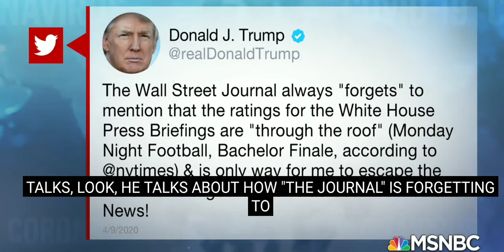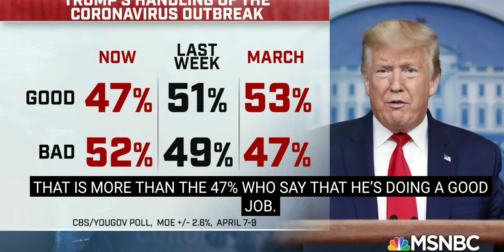AMERICAN NEWS (with captions)